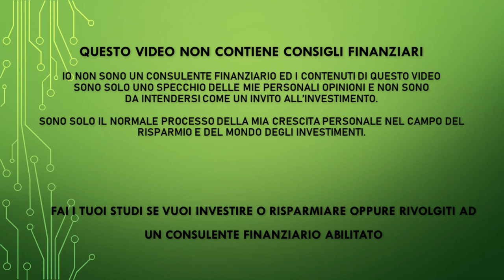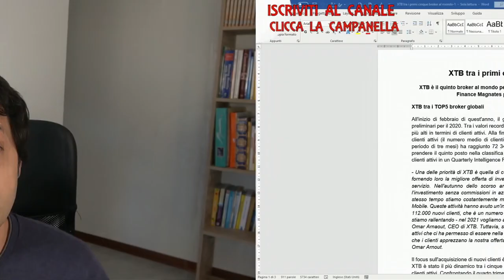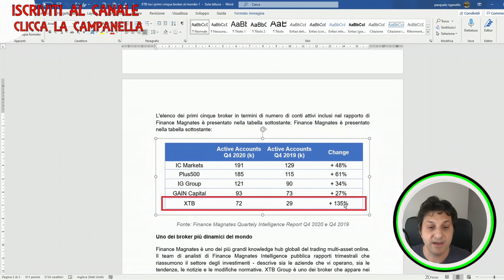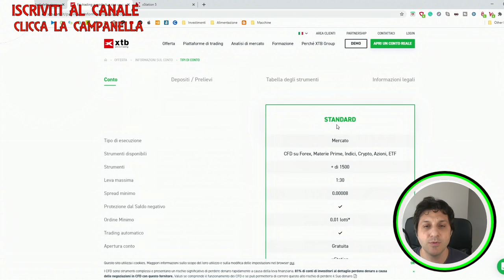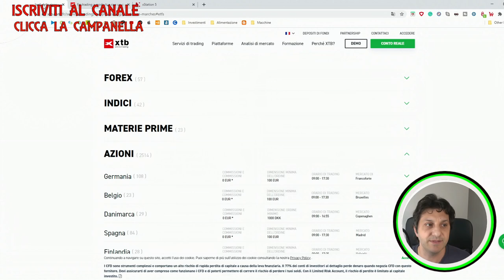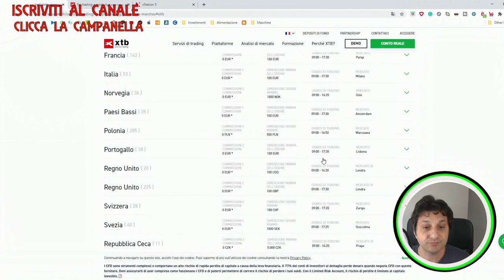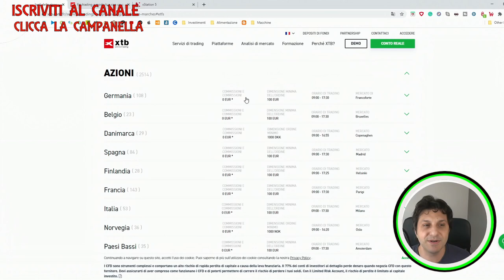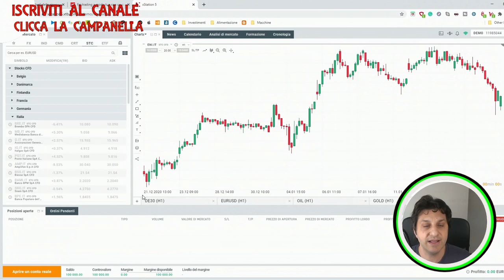UN BROKER A ZERO COMMISSIONI? - XTB NON SOLO CFD, MA ANCHE AZIONI VERE!